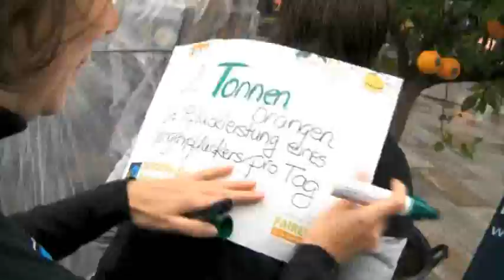Fairtrade Safttag 2010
Am 24. September  türmte TransFair vor der Kulisse des Kölner Doms 2.000 Kilo Orangen auf: die tägliche Pflückleistung von Orangenpflückerinnen und -pflückern in Brasilien. Gemeinsam mit Schauspielerin Mariele Millowitsch und Produzentenvertreter Reginaldo Vicentim wurde auf die fair Fruchtsaft-Alternative aufmerksam gemacht und Säfte an die Passanten verteilt.